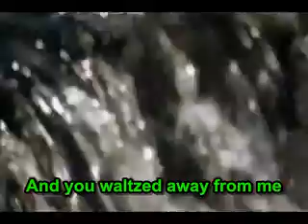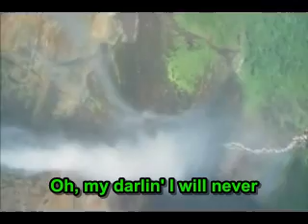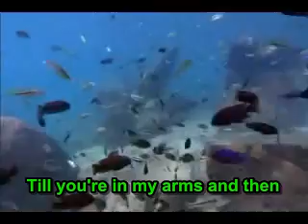Patti Page - Changing Partners (Lyrics)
Patti Page - Changing Partners (1953)
Clips are produced by the BBC Natural History Unit.  A brilliant work!